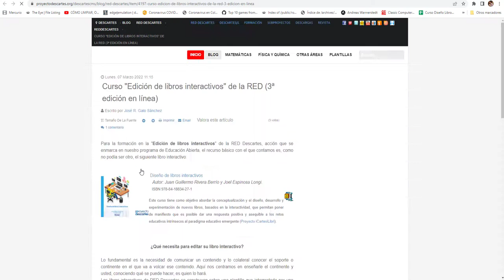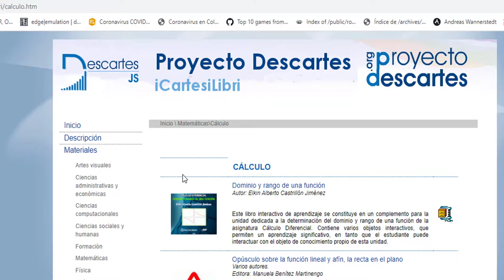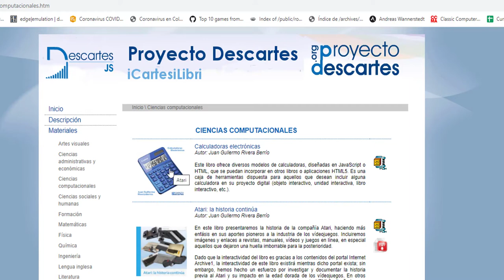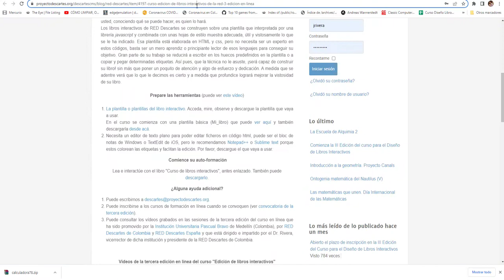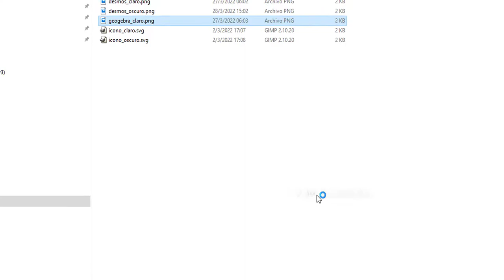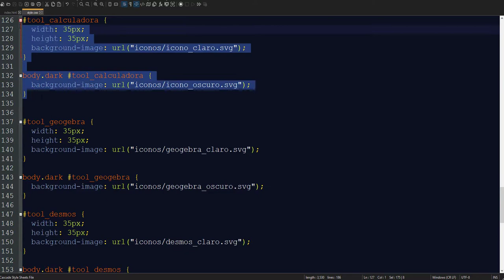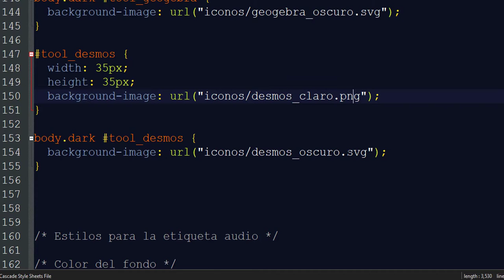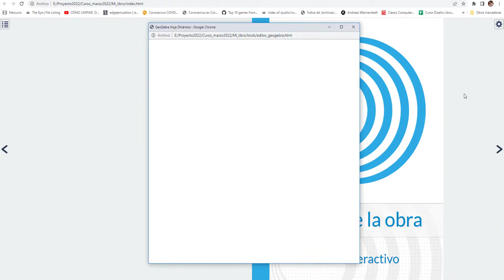Diseñando las herramientas del libro interactivo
Explicación de cómo seleccionar e incorporar herramientas para el libro interactivo. En este video se incluyen como herramientas la calculadora Descartes, la calculadora gráfica DESMOS y GeoGebra.